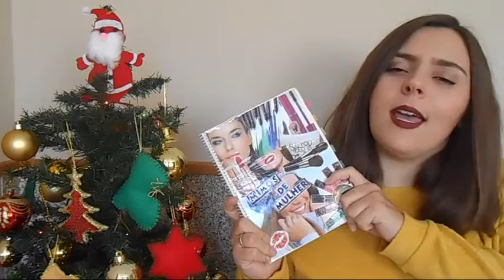FAVORITOS | TOP 5 Novembro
♥ Informações ♥